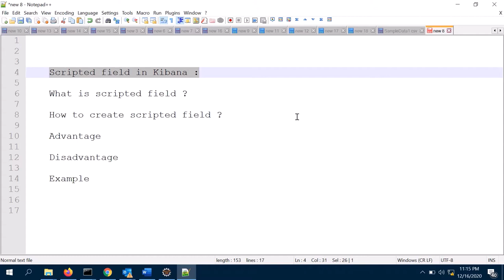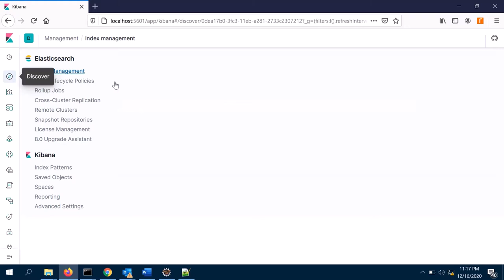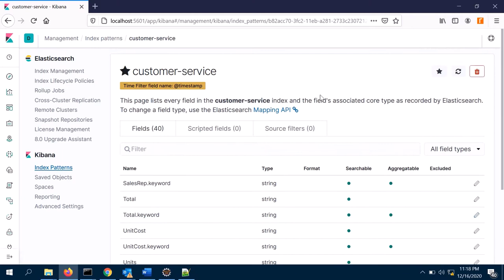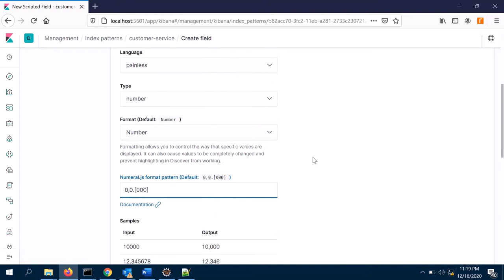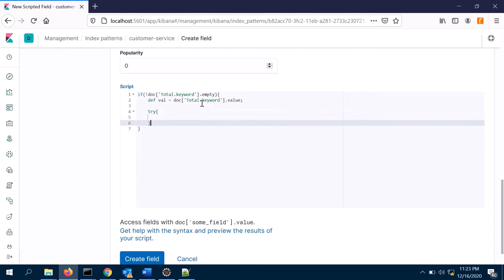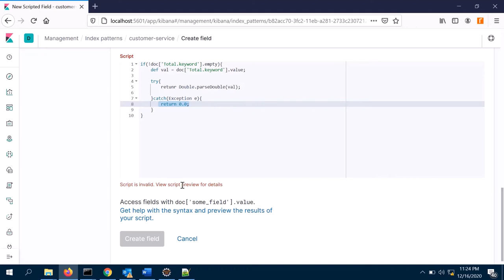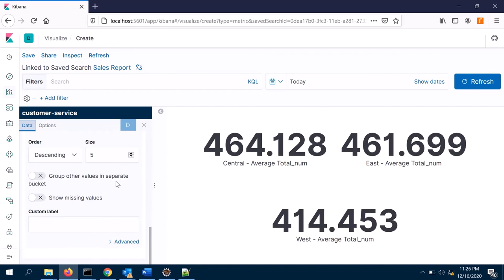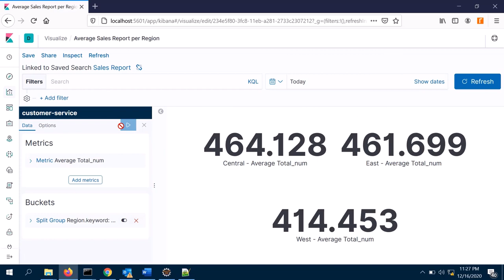Video 19 - What is a scripted field in Kibana and how to create it | Centralized Logging | ELK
This video describes what is a scripted field in Kibana and how to create it?
00:00 - Introduction
01:05 - Advantage and Disadvantages
01:35 - Create Scripted field hands-on
09:28 - Conclusion
This video is part of the video series based on the topic of Microservices and Centralized Logging. This video series covering the fundamental area of microservices and implementation of centralized logging using ELK stack.

If you follow the video series then you will learn the concept of microservices and the detailed implementation of Centralized Logging using ELK stack.